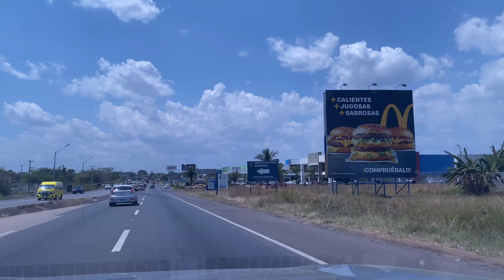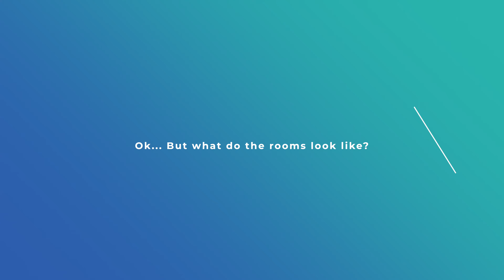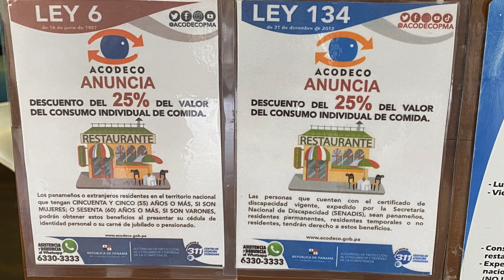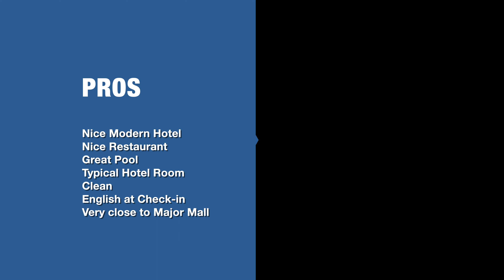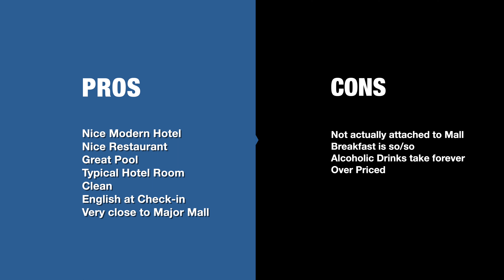Greek Style anyone? 😉 A full review: Mykonos Hotel - Santiago Panama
On the PanAmerican Highway, just entering Santiago. Our review of the hotel and it's Pro's & Cons.